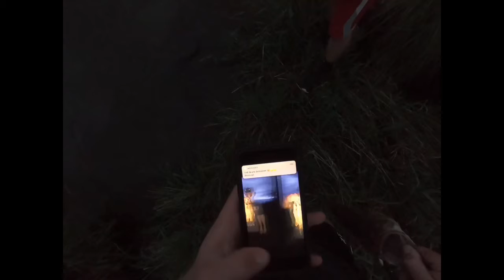TOPWATER BLOWIE SMALLMOUTH FISHING! (MISTAKEN)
Follow our IG @milfoftheseafishing